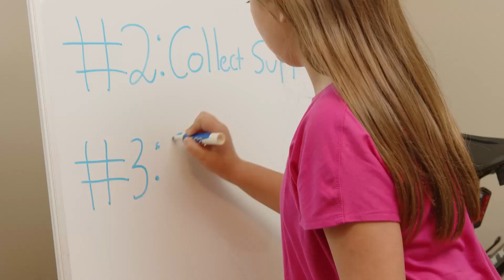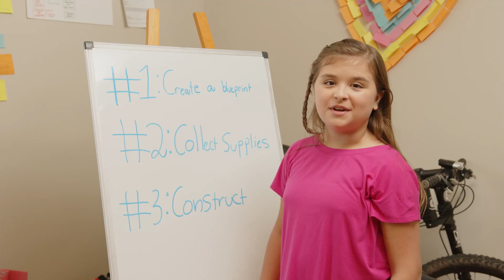Westside KiDS@Home Grade School Devotional- OneThing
5K- Run the Race

To run the race of life, you need to train and grow stronger every day. You can show commitment by making a plan and putting it into practice.